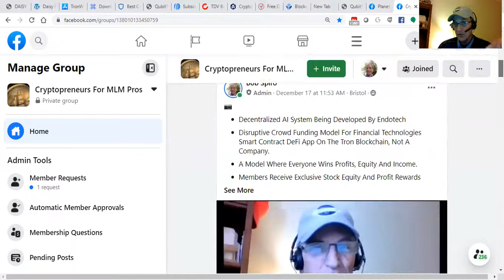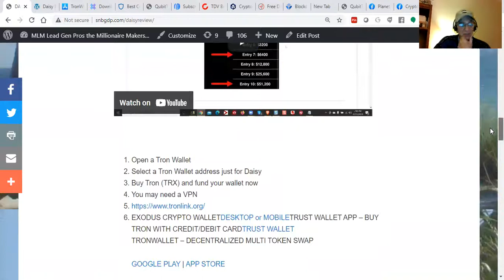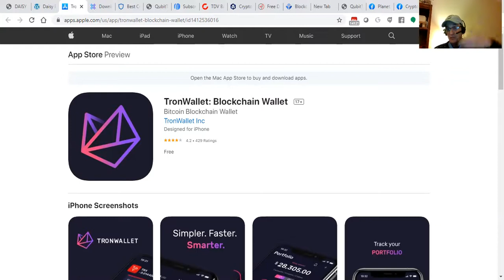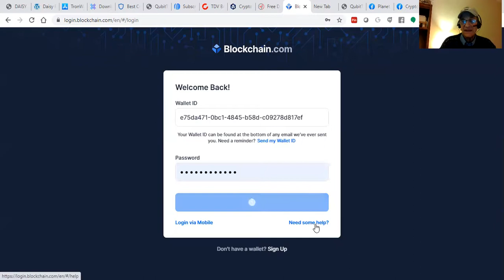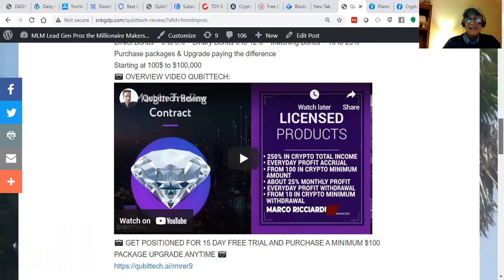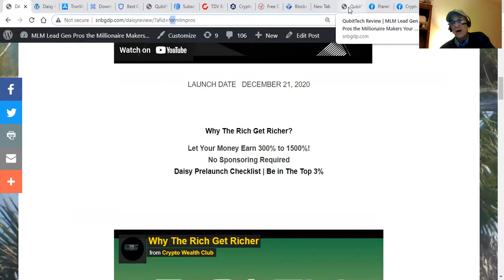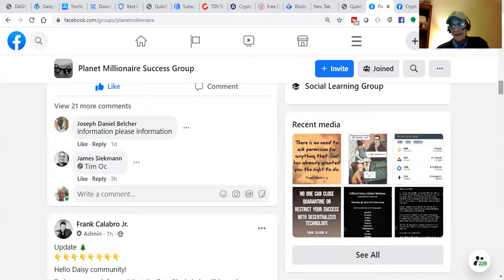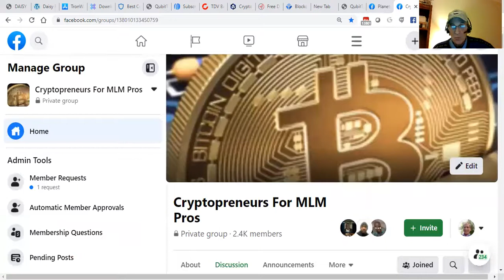Cryptopreneurs Saturday Night Live